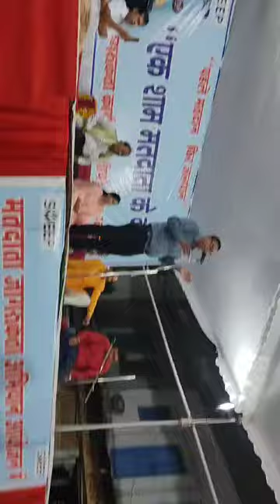Kavi sammelan sarafa Bazar Dabra (date-15/04/2024) Brijmohan "sathi" (mob.9981013061)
Video from Brijmohan Shrivastava